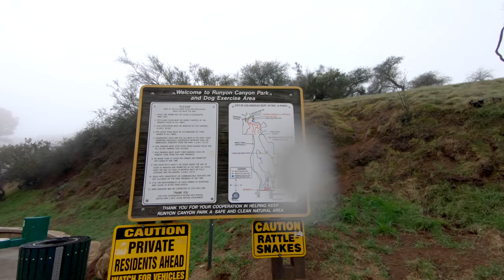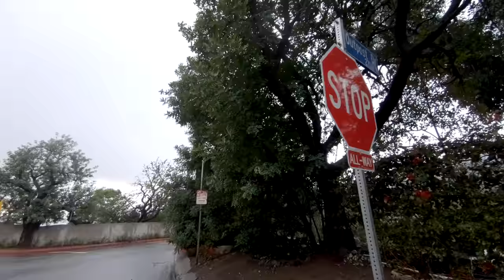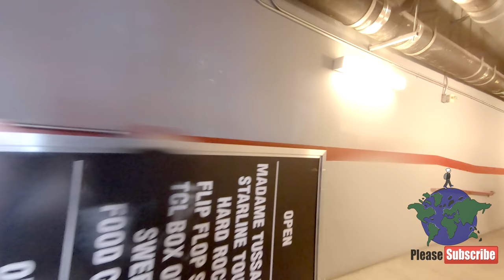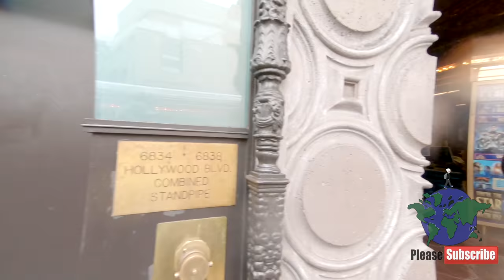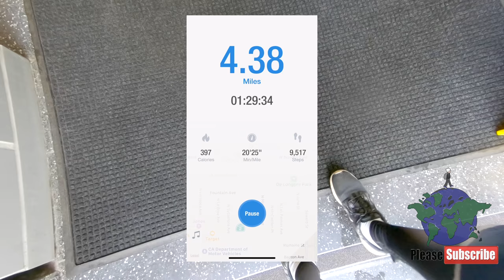【4k】Runyon Canyon to Hollywood Blvd Walking Tour | Treadmill Walk | 4K 60FPS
🎤MY AUDIO🎧
💾MY STORAGE💾
Sandisk 256
💻MY COMPUTERS💻

Let's Go for a hike up Runyon before heading down to to Hollywood Boulevard and to the Oscars. In this hike you will experience beauty,
and sounds of nature along with ambient relaxing music.

The Oscars are here  in Hollywood Los Angeles, so Let's Go for a quick hike then head down to the see what all the fuss is about.

Hiking Information Below:

Location: Los Angeles, Hollywood CA,

Runyon Canyon, Muhalland, Hollywood Boulevard.

Steps: 9,517

Mileage: 4.38

- Find your study zone with this music to boost your concentration, give you improved focus, better memory. The Alpha BiNaural Beats make it easy to study for tests! Ace your final exams!
Study Music One with Alpha Waves for Super Learning